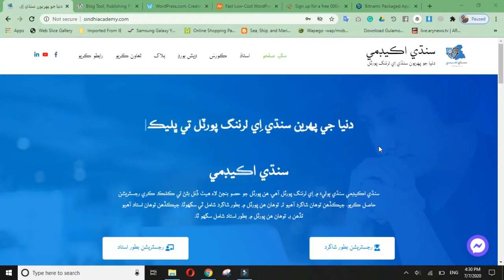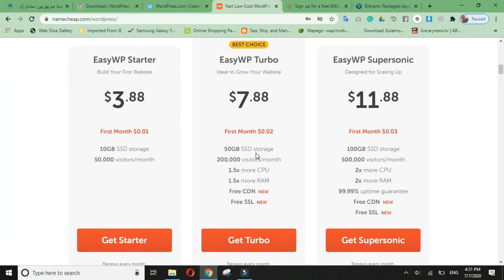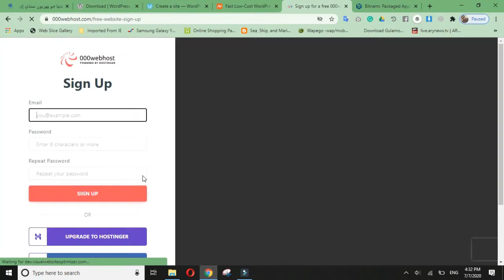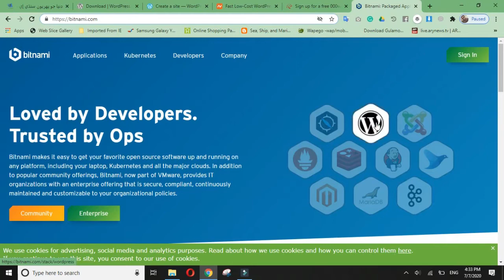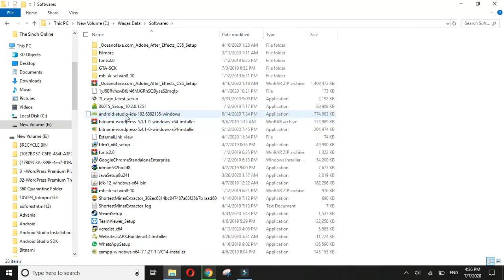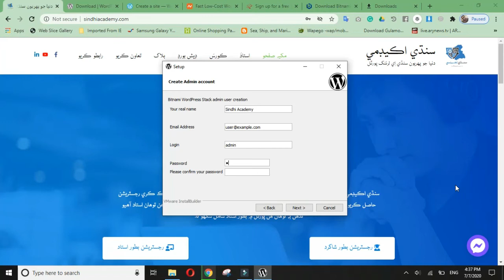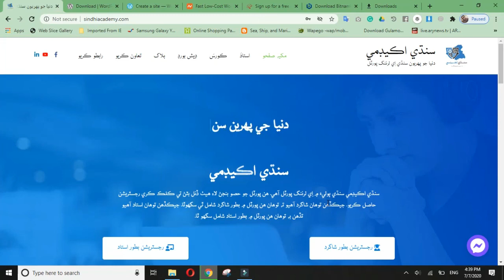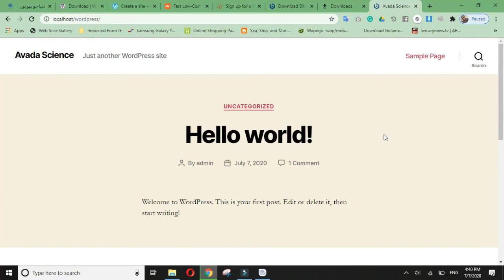WordPress Course in Sindhi | Lesson 2 | How to Install WordPress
WordPress Course in Sindhi | Lesson 2 | How to Install WordPress | WordPress installation